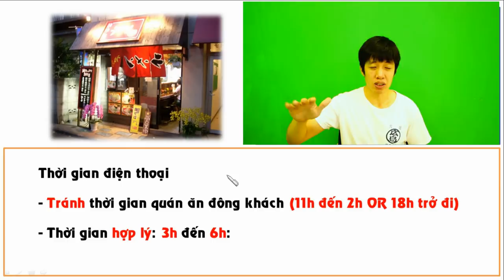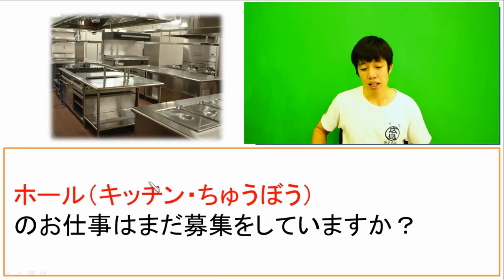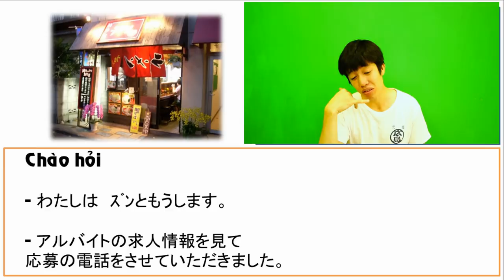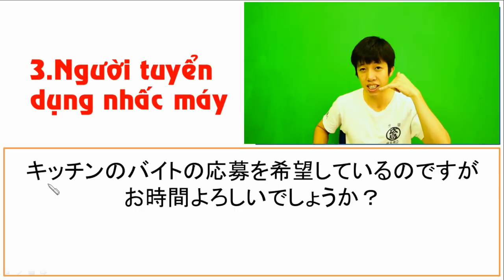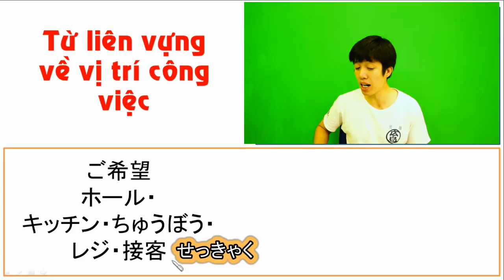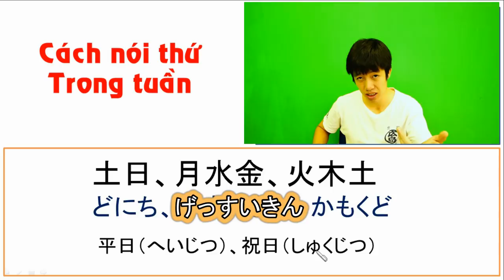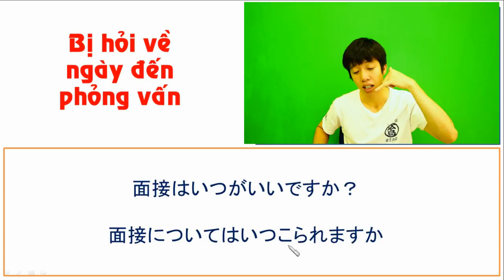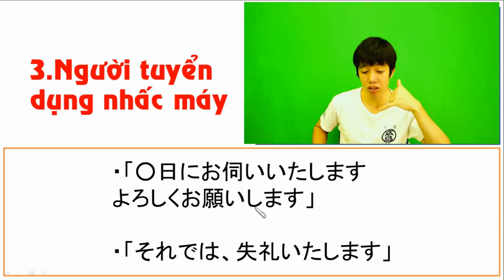Bài giảng về "điện thoại phỏng vẫn xin việc thêm"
- Bạn đang đi tìm việc làm thêm?
- Bạn đang bàn tính gọi điện xin phỏng vấn nhưng không biết phải nói những gì?
- Bạn đã gọi nhiều lần nhưng đều bị từ chối?
Bài giảng về "điện thoại phỏng vẫn xin việc thêm" này sẽ giúp bạn tự tin và nói trôi chảy hơn khi đối ứng với người nhật qua những cuộc điện thoại "toát mồ hôi hột".

Khi điện thoại xin phỏng vấn sẽ xảy ra 3 trường hợp sau.
1. Quán không còn tuyển dụng.
2. Chủ quán (người phụ trách) đi vắng
3. Gặp người phụ trách tuyển dụng(chủ quán)

Đối với mỗi trường hợp trên bản phải đối ứng ra sao? thì trong bài giảng ngày hôm nay đã nêu rất là rõ.

Nếu có gì không hiểu hãy comment nhé, mình sẽ giải đáp thắc mắc của các bạn.